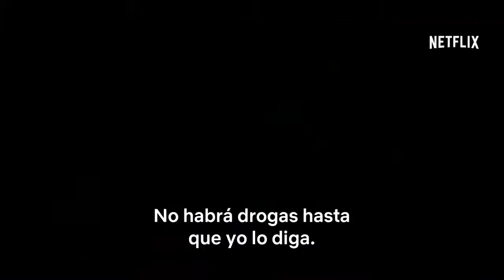White Lines - Serie Netflix - Tráiler #2 Español Latino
Sinopsis: Hay noches en la vida que marcan un antes y un después. Y Zoe Walker está a punto de descubrir que la línea entre sueño y pesadilla es muy delgada. El 15 de mayo descubre “White Lines”, un universo de sexo, música, drogas… y asesinato en una isla paradisiaca.

Fecha de Estreno: 15 de Mayo de 2020, en Netflix